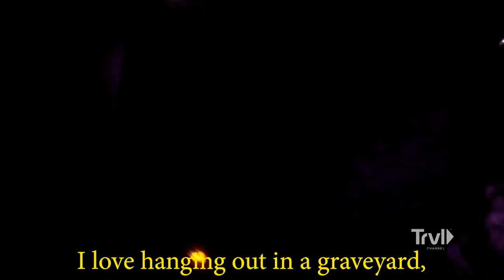Gunarolla Visits 13th Floor Haunted House | Travel Channel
Gunnarolla goes behind the screams to reveal what makes Chicago's 13th Floor one of America's scariest attractions.